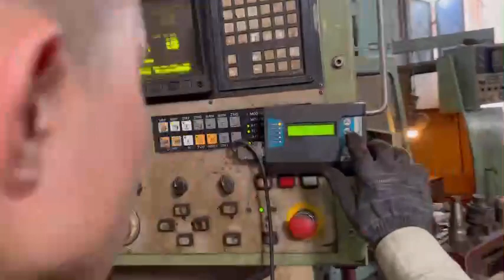NGUYỄN HUY DUY CNC TIỆN PHAY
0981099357 hIỀN XKLĐ UY TÍN